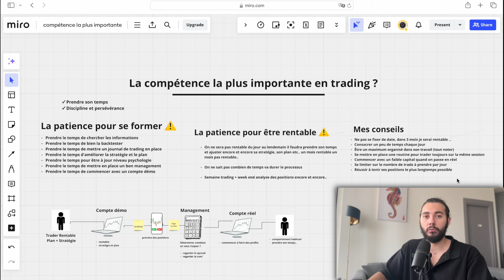LE PLUS IMPORTANT POUR ÊTRE RENTABLE